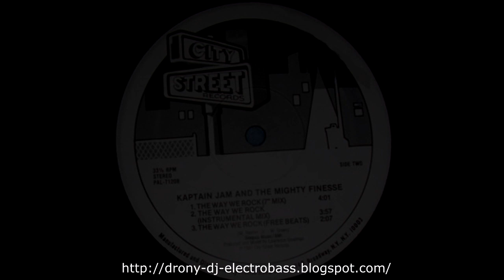Kaptain Jam And The Mighty Finesse - The Way We Rock (7' Mix)